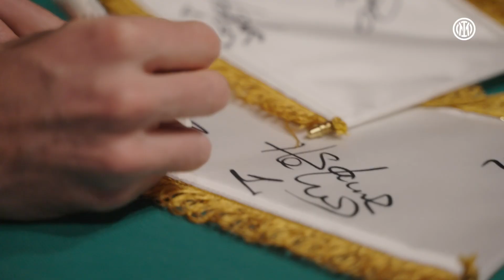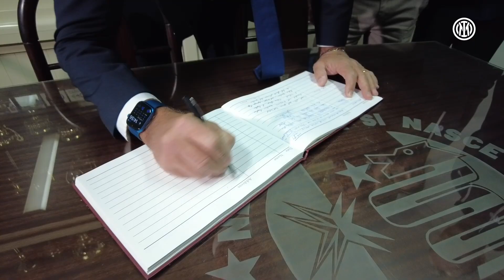INTER VLOG | MALTA TRAINING CAMP ⚫🔵📲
Behind the scenes of our training camp in Malta: the friendlies against Gzira and Salzburg, the visit to the LeoVegas HQ and the meeting with the Maltese Inter Clubs.

Il dietro le quinte del Training Camp nerazzurro a Malta: le amichevoli contro Gzira e Salisburgo, la visita al LeoVegas HQ e l'incontro con gli Inter Club maltesi.